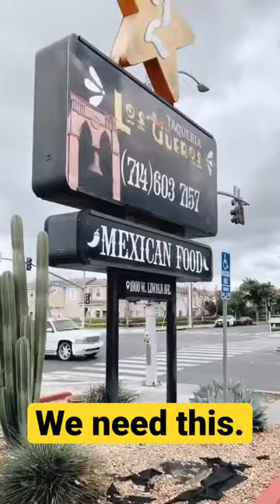SUPER delicious Mexican burrito !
Pineapple and PetCorn love to eat and love to share with you what we eat! Whether it’s local Asian food, hawker food, street food, fast food, western food, desserts, pastries, snacks, we love to eat them all. We also hope we can hear more from you! Do drop a comment to give us more places to check out and eat at! We’re excited to hear from you!